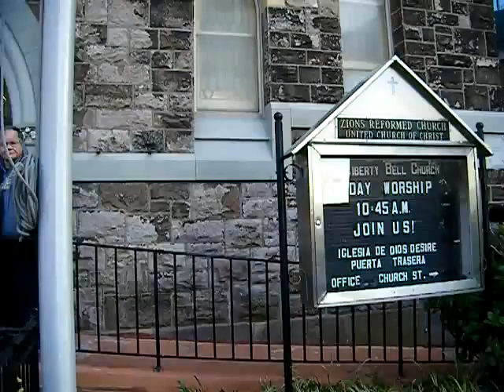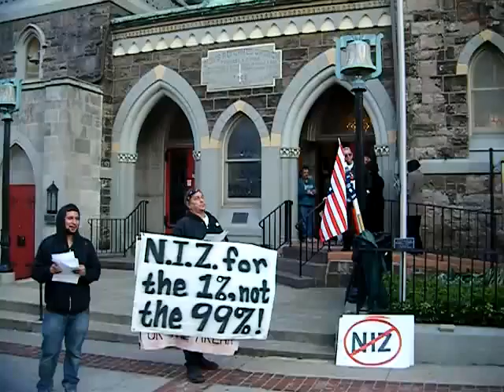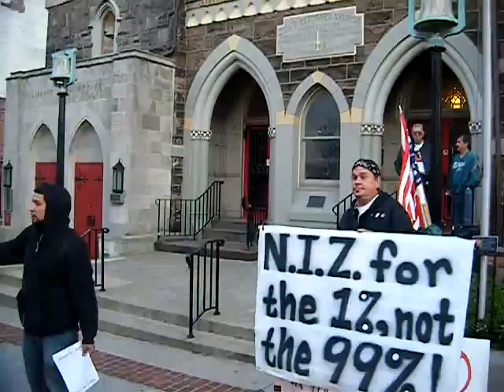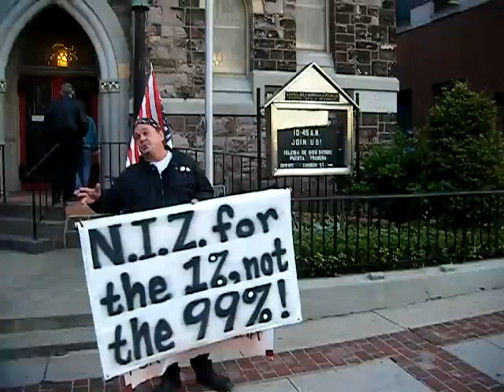CUNA Meeting with Mayor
Police called to keep protesters out of public meeting